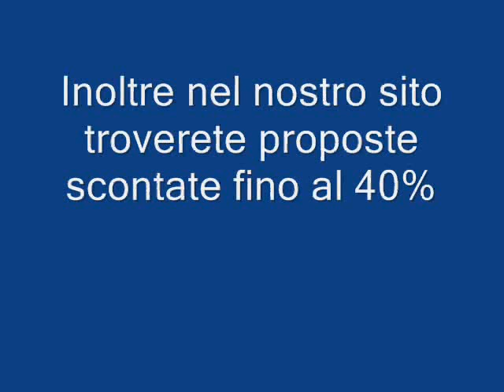Canarie Lanzarote Oasisi De Lanzarote Galadriel viaggi Pieve di Soligo 04381796937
Questa struttura all-inclusive occupa la tranquilla località costiera di Costa Teguise, sull'isola di Lanzarote, in una posizione ideale per una rilassante vacanza al mare.

Dall'Hotel Oasis de Lanzarote, affacciato sulla spiaggia e sul mare, potrete raggiungere la spiaggia con una passeggiata di pochi minuti e fare poi un tuffo nelle fresche acque dell'Atlantico. A disposizione un'ampia piscina e vari campi da tennis, che potrete utilizzare nei momenti di svago.

La capitale dell'isola, Arrecife, si trova a breve distanza da questo complesso alberghiero e l'aeroporto di Lanzarote dista solo 12 km.

Camera Economy Matrimoniale/Doppia con Letti Singoli   Visualizza tariffe
Camera Matrimoniale/Doppia con Letti Singoli con Vista Mare  Camera Matrimoniale/Doppia con Letti Singoli con Vista Mare (2 Adulti + 1 Bambino)
Camera Matrimoniale o Doppia con Letti Singoli con Vista Mare (3 Adulti)
Camera Familiare (2 Adulti + 2 Bambini)
Servizi dell'hotel
Servizi generali
ristorante, bar, reception 24 ore su 24, giardino, terrazza, camere non fumatori, camere/strutture per ospiti disabili, ascensore, cassetta di sicurezza, camere insonorizzate, negozi, aria condizionata, area fumatori
Attività
campo da tennis, sauna, centro fitness, sala giochi, massaggi, parco giochi per bambini, biliardo, ping-pong, immersioni subacquee, squash, snorkeling, minigolf, piscina all'aperto
Altri servizi
spazi per riunioni/banchetti, servizio baby-sitter, servizio lavanderia, servizio stireria, cambio valuta, negozio di souvenir/regali, banco escursioni, fax/fotocopiatrice
Internet
Internet via cavo è disponibile nelle aree pubbliche a pagamento.